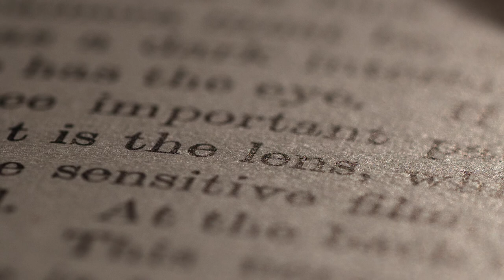Words trailer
A trailer for a new short film by Martin Sercombe, with poetry by Gus Simonovic.

Two poems by Simonovic challenge our familiar perceptions of the words and objects which surround us. Sercombe undertakes a parallel, visual exploration of a domestic environment, using a macro lens. The electro-acoustic soundtrack by Yota Kobayashi (and others) builds a rich atmosphere of suggested off screen activity, drawing us into imaginary worlds beyond the camera frame.